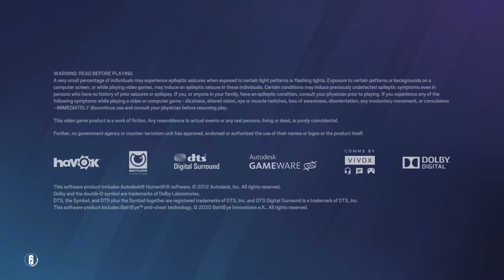Tom Clancy's Rainbow Six® Siege_20220315230501